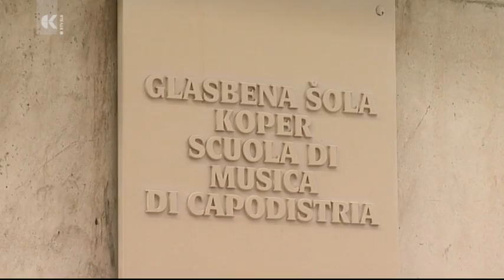Bienale Koper, intervista Tatjana Jercog, Dario Šavron. Parma intervista Roberto Cappello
Copyright RTV Slovenija